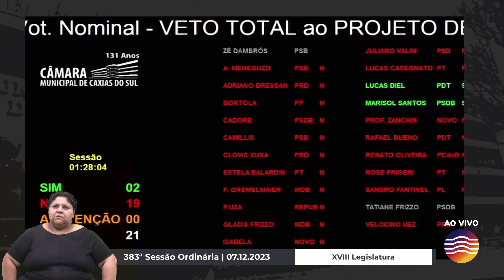25 - Votação o VETO TOTAL do PROJETO DE LEI COMPLEMENTAR nº 11/2023 | 07.12.2023